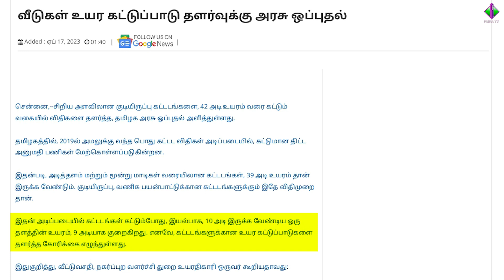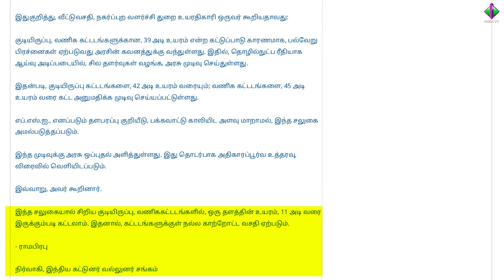வீடுகள் உயர கட்டுப்பாடு தளர்வுக்கு அரசு ஒப்புதல்.